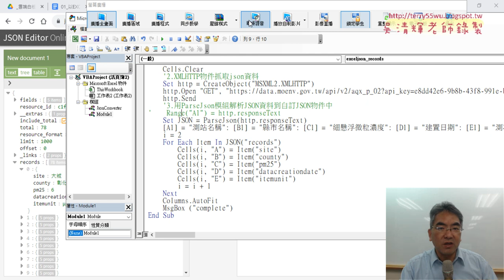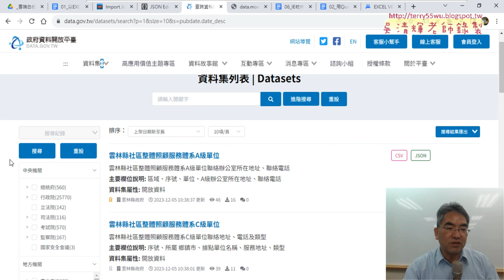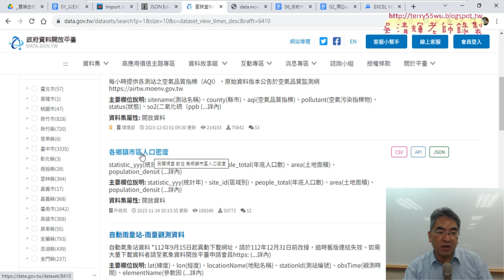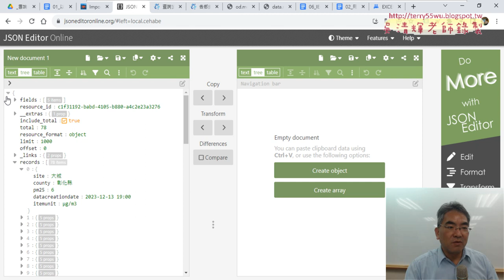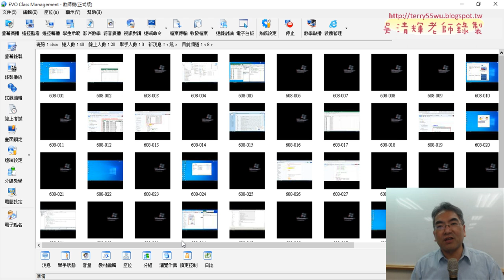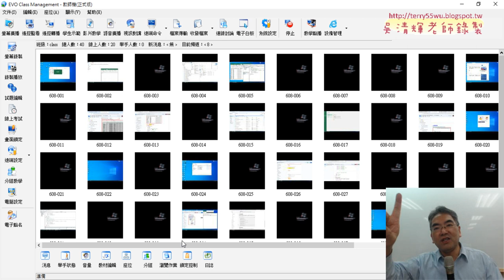08 JSON解析到EXCEL的開放資料與下周預告